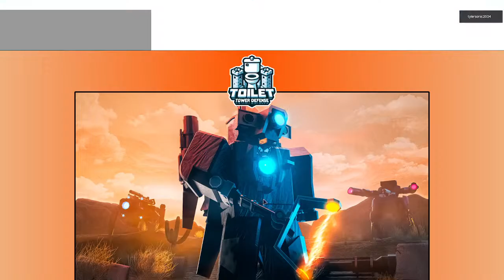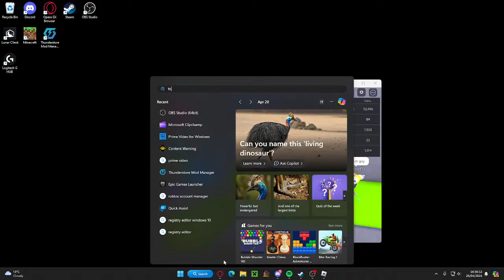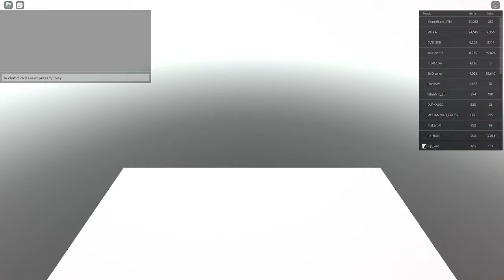Toilet Tower Defense with itsyagamer